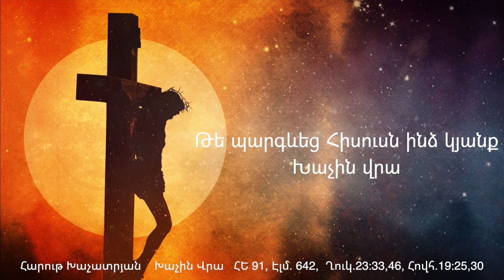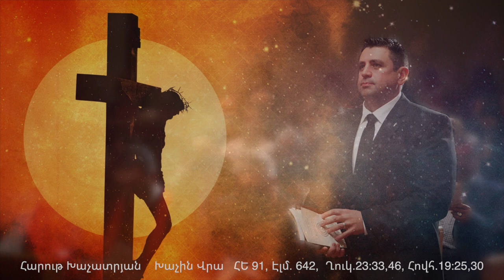Խաչին վրա - Հարութ Խաչատրյան *** N E W ***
ՀԵ 91, Էլմ. 642,  Ղուկ.23։33,46, Հովհ.19։25,30

Voice: Harutyun Khachatryan
Arrangement: Armenak Grigorian
Recording: Hrag Karageuzian
El. Guitar: Maher Soffiaa
Ac. Guitar: Hrag Karageuzian

Ահա տեսեք՝ Գառն Աստծո
Խաչին վրա
Արյուն թափեց վասն մարդոյ
Խաչին վրա
Ո՜հ, լսեցե՛ք գոչումն. «Էլի՜
Էլի՜, լամա՞ սաբաքթանի»
Տեսեք Փրկիչն, որ կմեռնի
Խաչին վրա
Տեսե՛ք տարածյալ բազուկներն
Խաչին վրա
Արյունահոս կողն ու ձեռքերն
Խաչին վրա
Խավարեցավ լույսն արեգին
Խավար պատեց զերկիր, զերկին
Երբ որ Հիսուս հաղթեց դևին
Խաչին վրա
Ա՜հ, ուր երթամ, պիտի պատմեմ`
Զոհն Փրկչին խաչին վրա
Կուրախանամ, երբ կլսեմ՝
Զոհ Փրկչին խաչին վրա
Այո՛, հավետ այս է հավատքս
Հիմա և միշտ ու հավիտյան
Թե պարգևեց Հիսուսն ինձ կյանք
Խաչին վրա